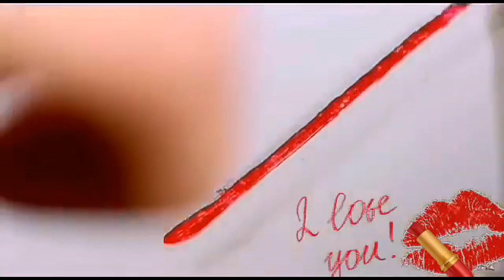Ozuna - Me Gusta (Bolo dj) Remix